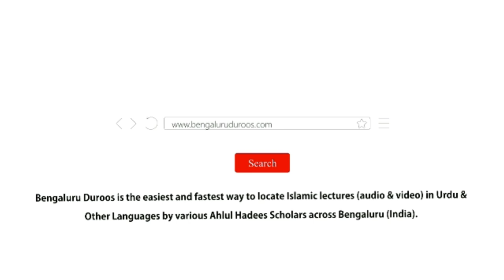Jumu'ah Khutbah | Maal Ki Hifaazat Aur Islaami Taalimaat by Shaykh Abdul Azeem Madani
Jumuah Khutbah dated 28th September 2018 by Shaykh Abdul Azeem Umri Madani @ Masjid e Ahle Hadees Choti Charminaar, Shivajinagar,  Bengaluru, India.

Topic: Maal Ki Hifaazat Aur Islaami Taalimaat